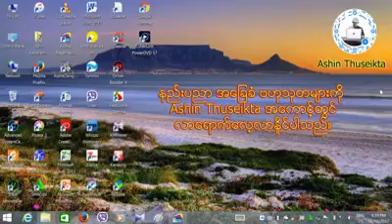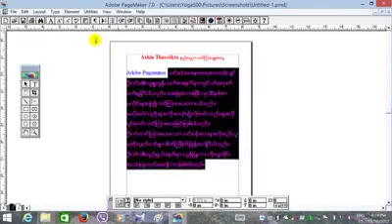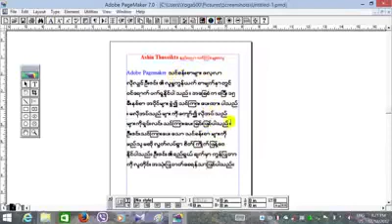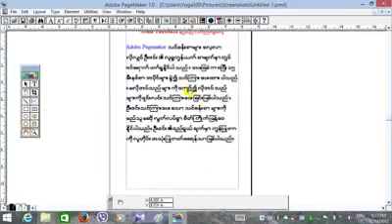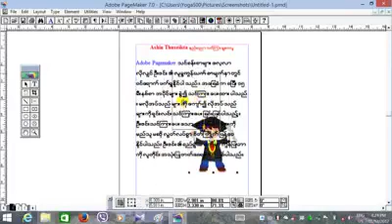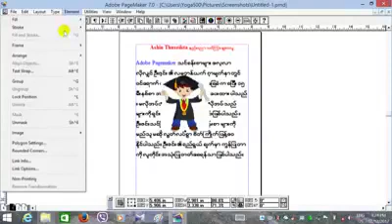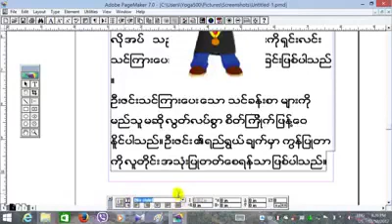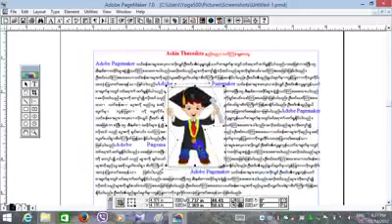ကြန္ပ်ဴတာေလ့လာနည္း Ashin Thuseikta 2018